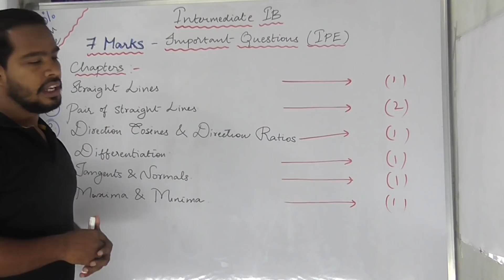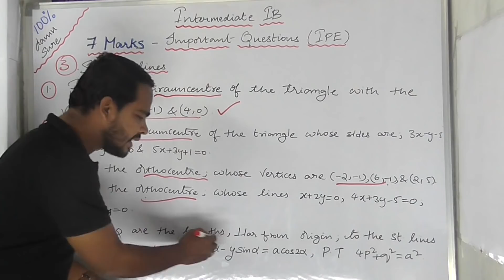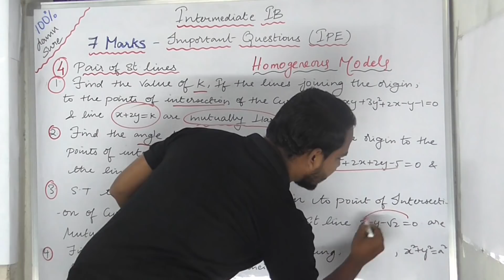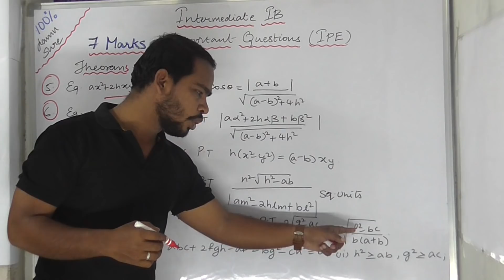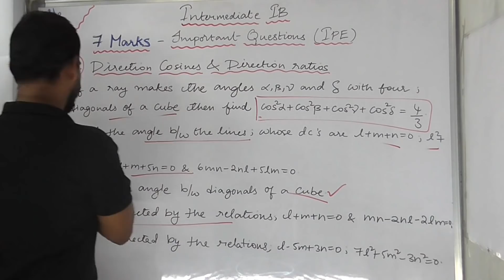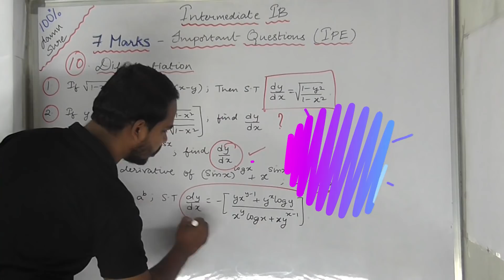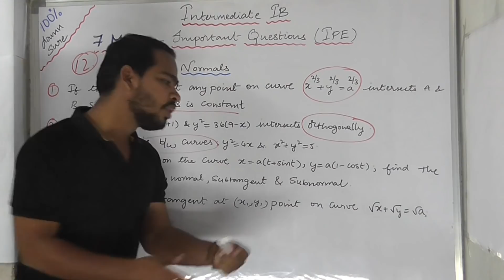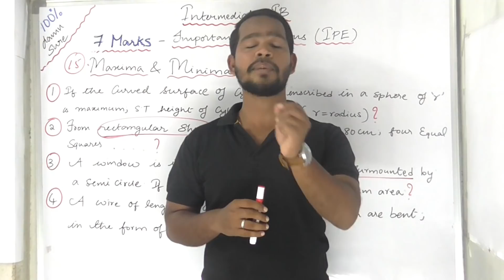Maths -1b Intermediate (IPE) /7 Marks Chapter Wise Imp questions